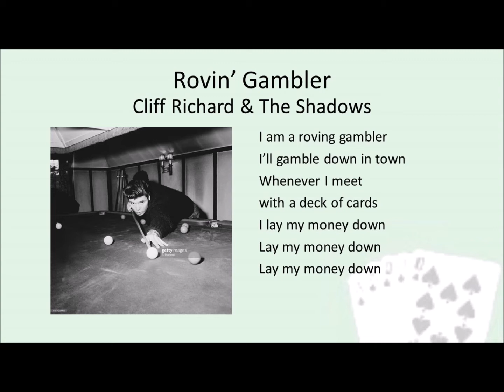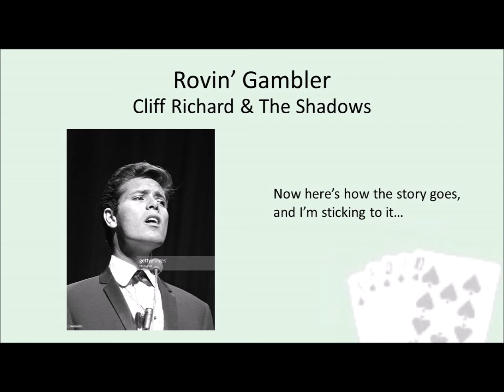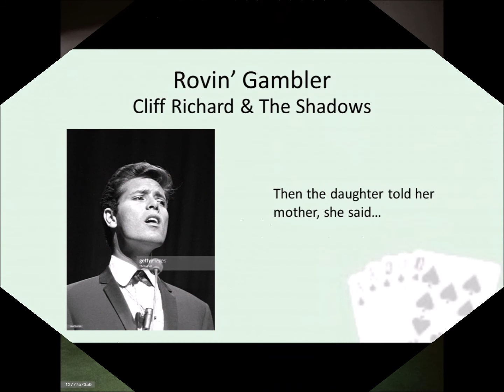Rovin’ Gambler (Live, ABC Kingston) - Cliff Richard & The Shadows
“Rovin’ Gambler” (Live) – Cliff Richard & The Shadows

Written by Samuel F. Omar

From the album, “Cliff Richard Live At The ABC Kingston 1962”

Brian Bennett OBE – tambourine
Jet Harris MBE – bass guitar
Hank Marvin – lead guitar
Bruce Welch OBE – rhythm guitar